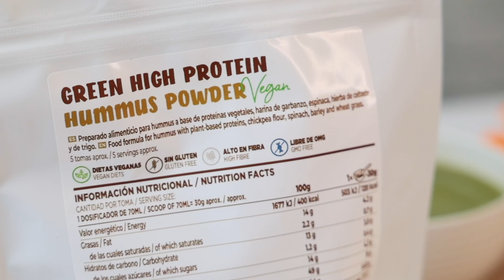Come preparare a casa l'Hummus Proteico in Polvere 👩‍🍳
Prepara con noi un hummus proteico tanto delizioso quanto cremoso. 😍

✔️️️️ Ad alto contenuto proteico, senza glutine e perfetto per le diete vegane

Prendi nota! 👇

✍️️️ Ingredienti:
🔸 Acqua (60-80 ml)
🔸 30 g di Hummus Proteico in Polvere
🔸 Condimenti o crudités a piacere

✍️️️️️️️️️️️️️️️️️️️️️️️️️ Materiali:
🔸 Frusta o cucchiaio
🔸 Ciotola

✍️️️️️️️️️️️ Preparazione:
🔸 Aggiungere l’acqua
🔸 Aggiungere l’Hummus in polvere a poco a poco
🔸 Mesvigorosamente

Scegli i tuoi condimenti preferiti e goditeli! 😋

🔔 Non dimenticare di iscriverti e fare clic sul simbolo della campana per non perderti nessun video!